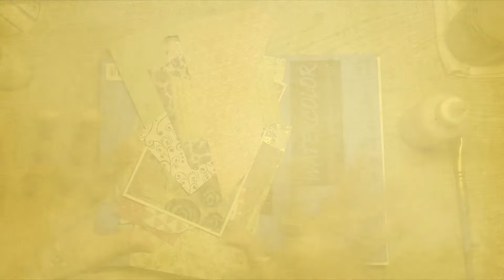Collage Art " Pieces"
Collage and arting is one of my favoite things to do, I find calmness and I relax in my creating with collaging.  Also you never know the results can be pretty cool too!

If you have a question about materials used or about anything else, please send me a comment or message. Thanks.

Instagram.com/Creatiivewings
Etsy.com/shop/Enchantedgiftss